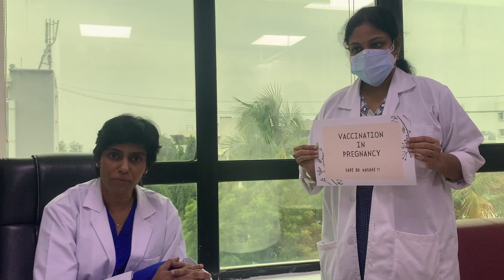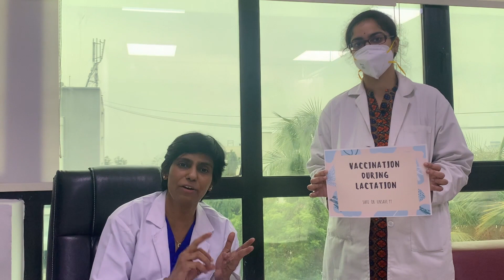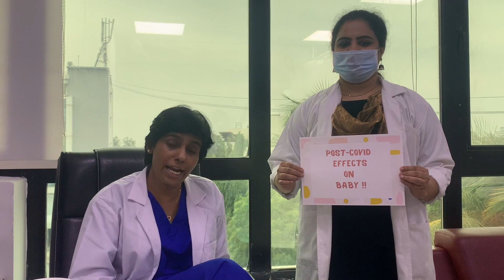Frequently asked questions about the COVID-19 vaccine relating to menstruation.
Dr. Manjula Anagani, Clinical Director and HOD-Obstetrics & Gynaecology at CARE Hospitals, answers some commonly asked questions about the COVID-19 vaccine relating to menstruation, pregnancy, and lactation.